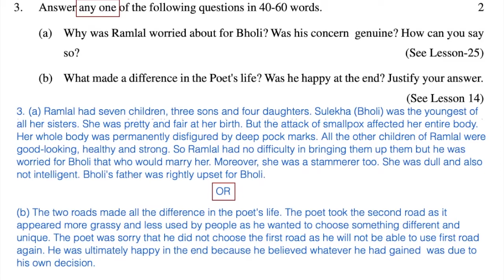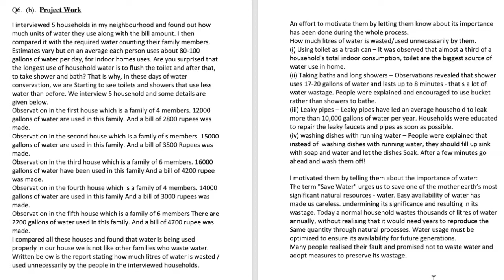Latest SOLVED TMA 302 (NIOS)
Fully solved latest (2021) Tutor Marked Assignment of English, class XII (NIOS)